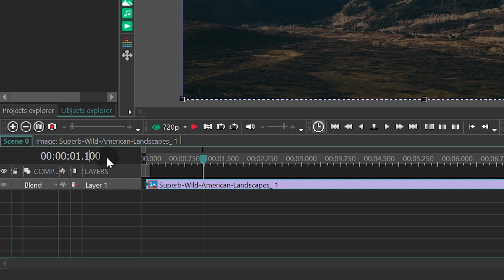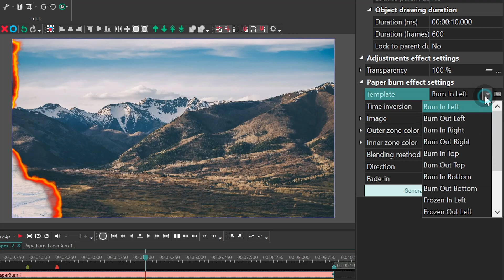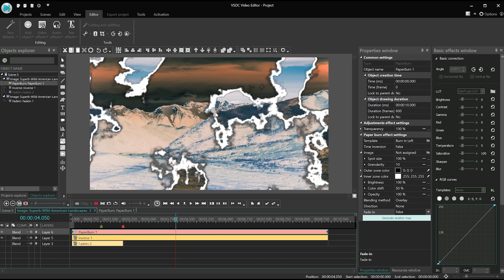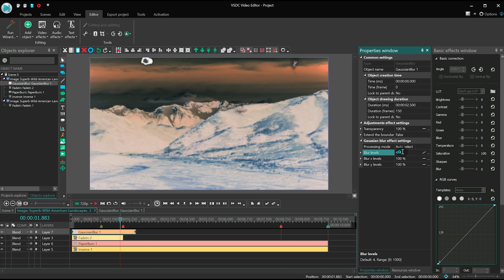How to recreate the loading screen effect from Red Dead Redemption 2 (VSDC Pro)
It looks equally impressive whether you apply it to a video or an image. And if you use your imagination, lots of beautiful effects become possible. For instance... the legendary loading screen effect from Red Dead Redemption 2!

Watch this tutorial to see the mighty paper burn transition in action and find out how to recreate this cool effect.

Haven't updated VSDC on your PC yet?